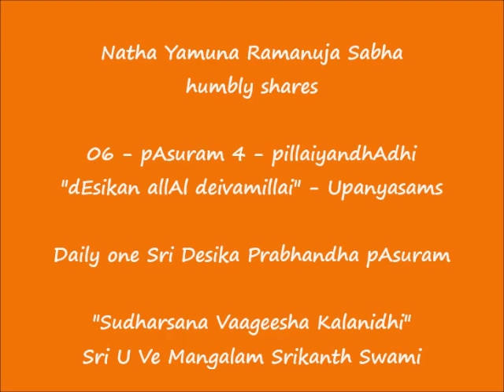VIDEO - 06 - பாசுரம் 4 (Verse 4) - பிள்ளையந்தாதி (pillaiyandhAdhi) - "dEsikan allAl deivamillai"